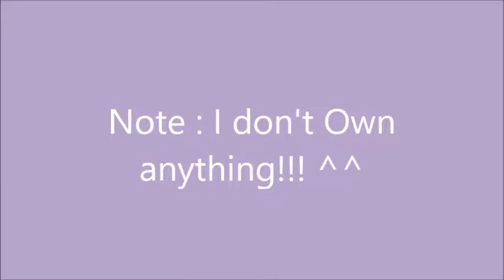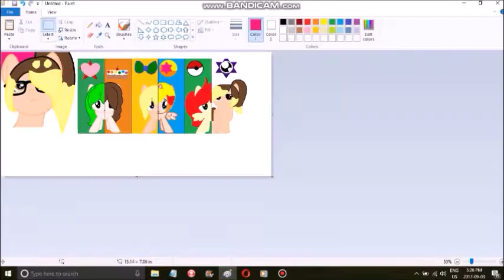|~|PMV|~| 104 subscribers Special~!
Songs : Fire Hydrant song (LPS), Main Titles (The Little Mermaid)